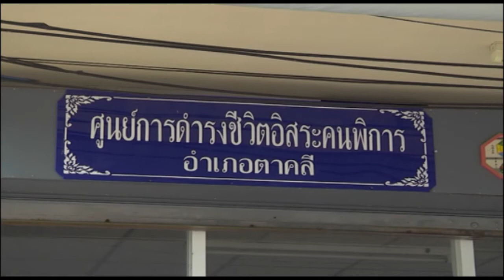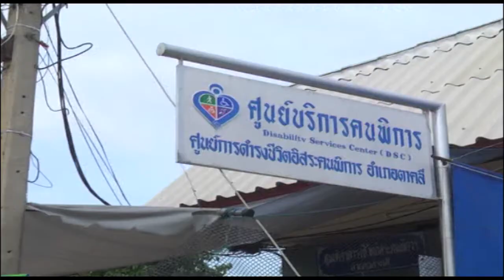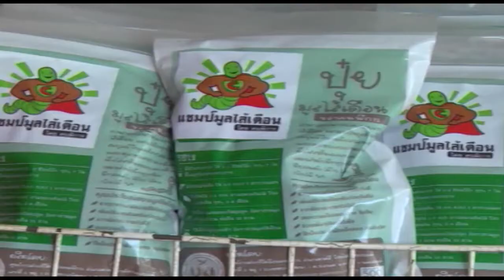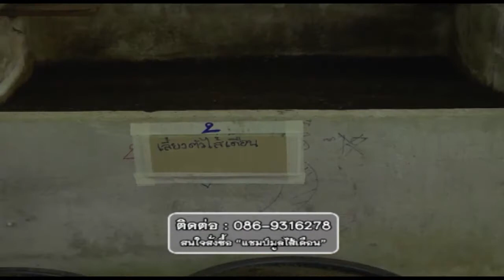ไปกับมนุษย์ล้อกับเป๋คลองเตย ตอน นครสวรรค์ วัดช่องแค และ ศูนย์ดำรงชีวิตอิสระคนพิการ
สนับสนุนรายการ ไปกับมนุษย์ล้อ กับเป๋คลองเตย ได้ที่เบอร์ 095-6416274